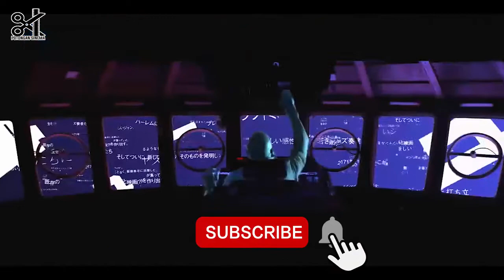Penjelasan Serial Cowboy Bebop yang Tayang di Netflix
Holla, di episode potongan sinema kali ini saya akan membahas penjelasan serial Cowboy Bebop yang tayang di Netflix.

Berikut ini dapat kamu simak beberapa penjelasan tentang serial Cowboy Bebop yang tayang di Netflix.